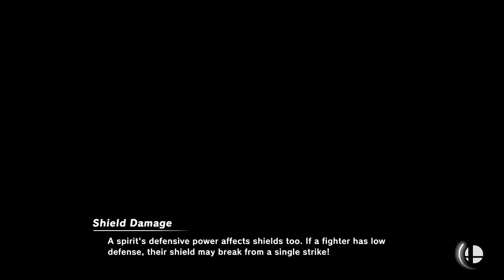Super Smash Bros Ultimate Amiibo Fights – Kazuya & Co #249 Iron Fist vs Fighters Pass 1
Shout out to Cody Hargrove for the request, Thanks!!!  Which amiibo would you like to see battle it out next? Smash On!!! I wanted to apologize ahead of time if you do not see your requests right away. Unfortunately I'm still a couple of days behind, but I make sure I go through all the requests. Please understand I'm not neglecting any request, I go through all the requests in the order they were received, so please bare with me a little longer and enjoy this wonderful community that everyone has help me built :) Thank you for your time and patience!